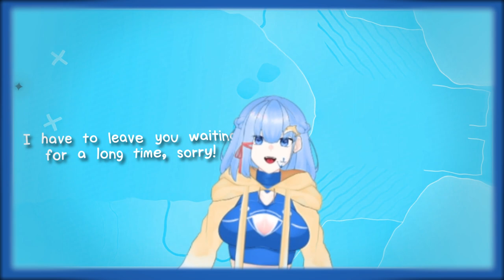[ PV Vtuber ] MaRinE New-Outfit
เตรียมพบกับมาริน! สาวน้อยน่ารักที่จะมาแจกความสดใสกับทุกคนในวันที่ 8 มิถุนายน พ.ศ.2565 นี้!!

สัมภาษณ์มาริน : จริงๆแล้วยังแต่งตัวไม่เสร็จแต่ทางทีมงานก็เรียกไปถ่ายคลิปก่อนซะแล้วค่ะ!

ยินดีที่ได้รู้จักค่ะ! Toriumi MaRine เองนะคะ มนุษย์ที่ตกทะเลและลอยมาอยู่ที่ชายฝั่งหายบางแสน ตอนนี้ถึงคราวเปลี่ยนลุคตัวเองกันซักหน่อยแล้วล่ะค่ะ!

💧🐬Vtuber New Model🐬💧
▶Artwork : @JengJengii (Twitter)
▶Video Editor : @KSR_Tsuku   (Twitter)
▶Original BGM : @Quanondesu (Twitter)
▶New Model : @MalinArtArt (Twitter)
▶ Live2d Rigging : @MalinArtArt (Twitter)